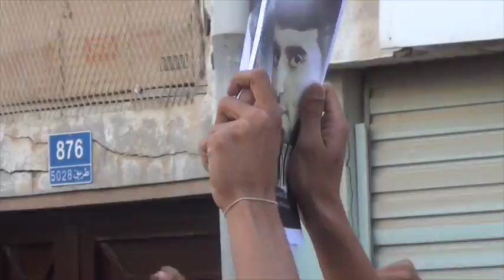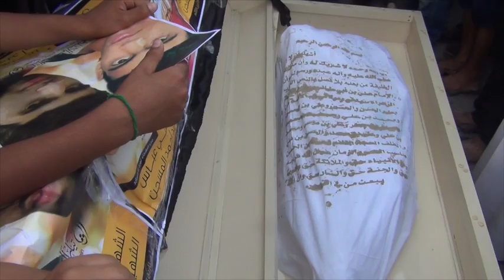تشييع شهيدي المقاومة "أحمد المسجن، علي عباس" في بلدة المقشع 22/4/2014 Bahrain